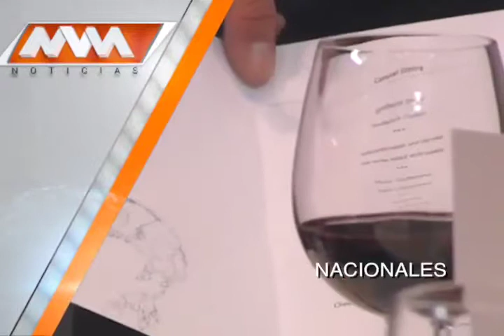MVM Televisión trae para ti las mejores noticias Nacionales